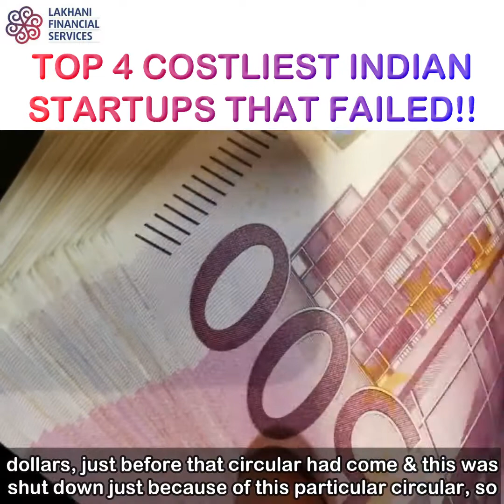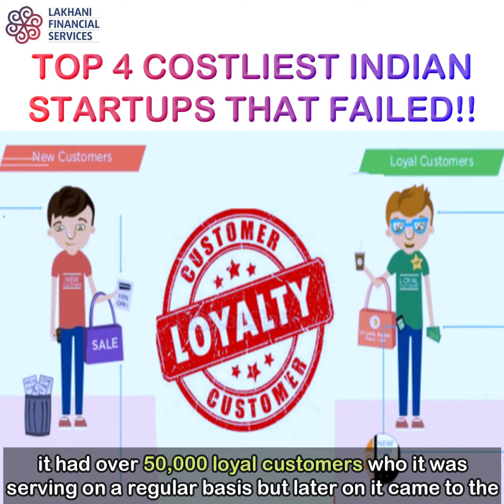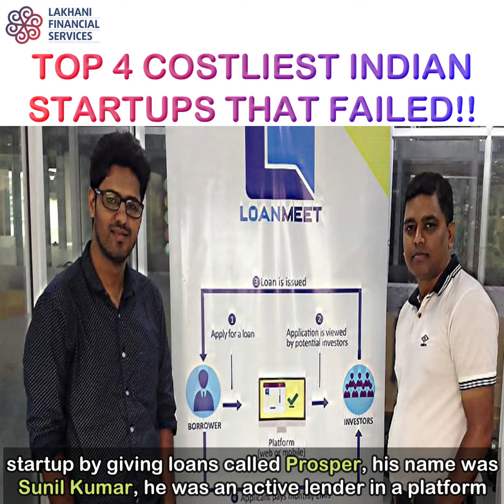TOP 4 COSTLIEST INDIAN STARTUPS THAT HAVE FAILED| DEVANSH LAKHANI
The recent years have witnessed a rapid rise of startups and entrepreneurialism that also included the list of startup failures. Even though every start-up proclaimed a million-dollar idea, only some were able to hold up against the tide. The common reasons for many startup failures were mismanagement, negative cash flow, un-scalable business operations, and so on.

Here are some of the biggest and costliest startup failures in India.
 Your feedback on this video is really important to us so please I request you all to post your comments and we would be highly obliged if you click on the subscribe button and we will get you amazing content every week.
About Devansh Lakhani Director of Lakhani Financial Services and a Chartered Accountant, he helps start-ups raise funds from his network of investors. He guides and advises start-ups to scale up by providing efficient sales, marketing, team building, and business management strategies. He has executed fundraising by block deals on the stock exchange and conducted IPOs and right issues on the SME platform to the tune of over Rs. 50 Crore. He is currently working with start-ups from various sectors to help them channelize their business models and investments.
Fill out our form here so that you're not late to give your startup good nurture. Early bird registration form